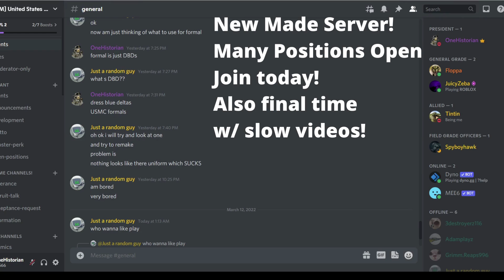New Made Server ( Final Low Quality and slow video unless test fails )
UNITED STATES ARMED FORCES
BRANCHES
Army
Navy
Marines
Airforce

DIVISIONS FOR ARMY
101st Airborne Division
1st Armored Division
1st Infantry Division
90th Infantry Division
82nd Airborne Division
TRADOC
75th Ranger Regiment
Fort Protection Unit, 130th Military Police Detachment

DIVISIONS FOR NAVY
Carrier Strike Group 1
Master-at-arms
Navy Special Warfare Group/Navy Seals
NSTC

DIVISIONS FOR MARINES
1st Marine Division, 1st Battalion
TECOM
FORECON, 1st Recon battalion
MARSOC, Marine Raider Regiment
MARSOC, Marine Raider Training
3rd Marine Air Wing

DIVISIONS FOR AIRFORCE
Air Force Special Operations Command, 17STS
20th Fighter Wing, 77th Fighter Squadron
AETC